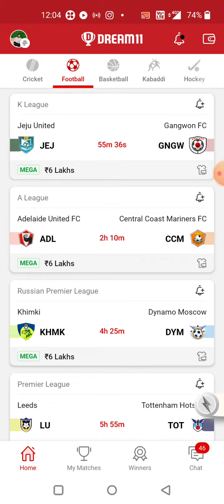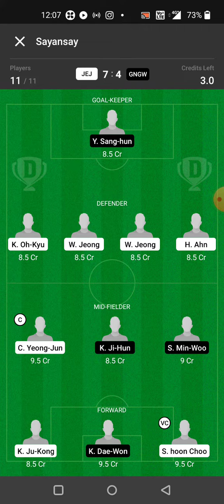JEJ vs GNGW FOOTBALL DREAM11 TEAM PREDICTION